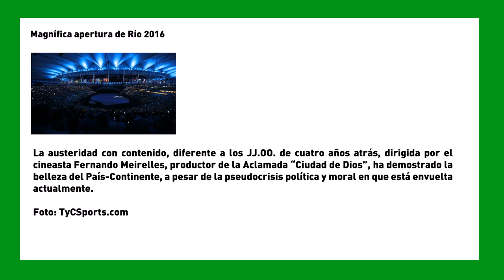SemanaVD1: Magnífica apertura de Río 2016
La austeridad con contenido, diferente a los JJ.OO. de cuatro años atrás, dirigida por el cineasta Fernando Meirelles, productor de la Aclamada “Ciudad de Dios”, ha demostrado la belleza del País-Continente, a pesar de la pseudocrisis política y moral en que está envuelta actualmente.